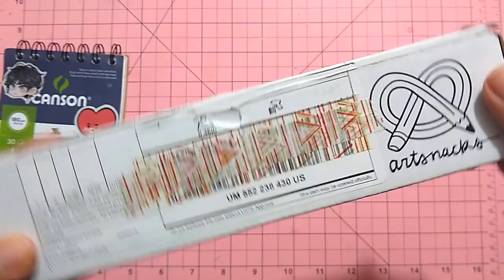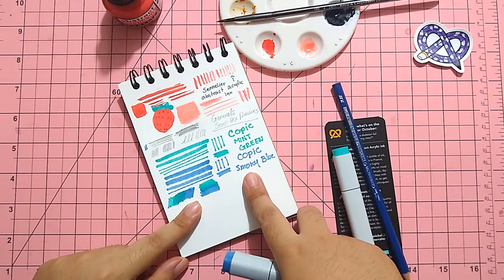INKTOBER DIA 31! | Artsnacks unboxing - Octubre 2019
Oloow!!
3 de noviembre? nono es 34 de octubre (??
abriré las que faltan en otra ocasión :') ahora que termine el Inktober quiero llenar mi canal de dibus a digital que se me da mejor -brilla-